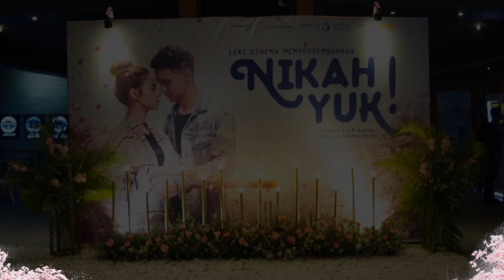NIKAH YUK! - GALA PREMIERE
Gala Premiere Nikah Yuk, CGV Grand Indonesia, Kamis 30 Januari 2020. Nikah Yuk siap tayang di bioskop mulai 6 Februari 2020.

Sinopsis:
Film Nikah Yuk bercerita tentang Arya seorang fotografer yang dipaksa menikah muda oleh orang tua-nya. Arya menolak karena masih ingin mengejar karir dan mempertahankan hubungan dengan pacar pilihannya. Kedua orang tuanya membuat strategi untuk menjodohkan-nya, hingga suatu hari Arya tidak sengaja bertemu Lia, seorang komikus muda. Pertemuannya dengan Lia membawa Arya ke dalam kebimbangan, jatuh dan patah hati secara bersamaan.

Pemain                                : Yuki Kato , Marcell Darwin, Jessica Veranda, Aliyah Faizah, Fico Fachriza, Agung Sadana, Roy Marten, Ivanka Suwandi, Ananta Rispo, Ike Muti, Kevin Bzezovky, Messi Gusti
Sutradara                            :  Adhe Darmastriya
Penulis skenario                : Andri Cahyadi , Adhe Darmastriya
Produser                             : Adhe Darmastriya, Dwi Akraniza Aprilia, Andri Cahyadi
Penata Visual                     : Robby Herbi
Penyunting Gambar          : Akmalludin Dwijaya
Distribution & Promotion : Goodwork

Lens Cinema didirikan oleh Adhe Dharmastriya, Dwi Akraniza Aprilia dan Andri Cahyadi pada tahun 2018. Nikah Yuk! Merupakan film pertama produksi Lens Cinema. Lens Cinema bertujuan untuk memproduksi film- film yang menghibur dan mengangkat kisah-kisah yang dekat dengan kehidupan di sekitar kita